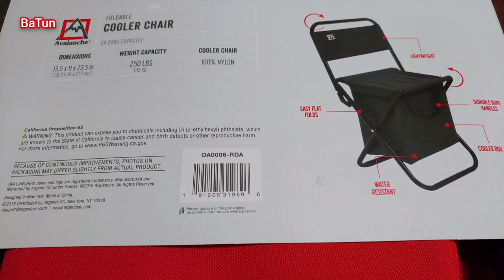Avalanche foldable cooler chair